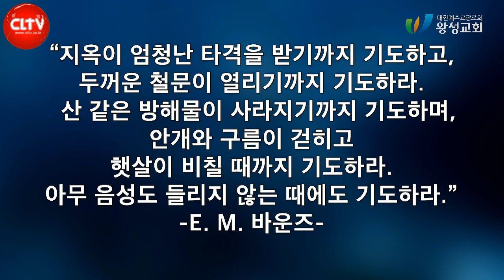CLTV 파워메시지ㅣ2022.1.30 주일설교ㅣ왕성교회(길요나 목사)ㅣ여호수아 시리즈(9) '나의 한계를 넘어 일하시는 하나님'